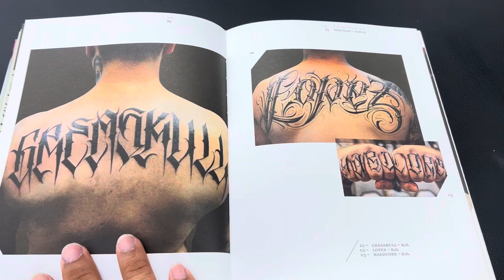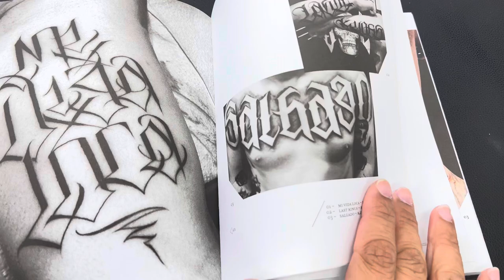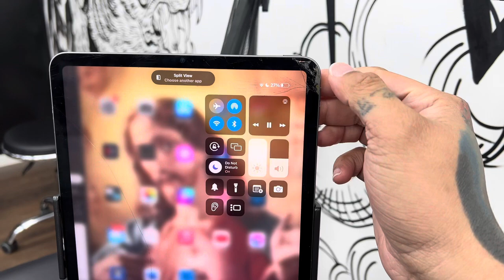Mga gamit sa tattoo, Napilayan pa / A day in NZ #12